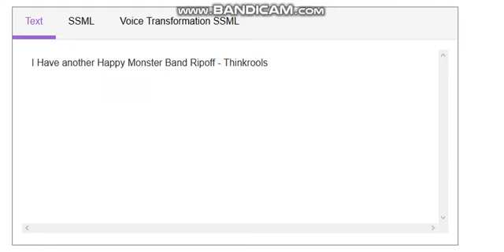Another Happy Monster Band Ripoff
Thinkrools